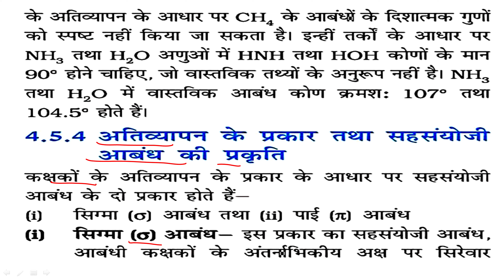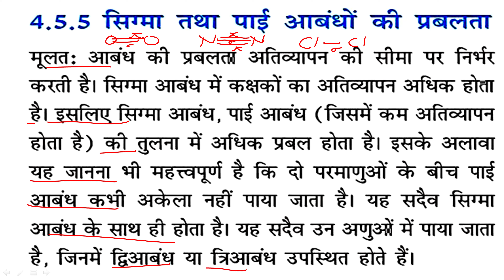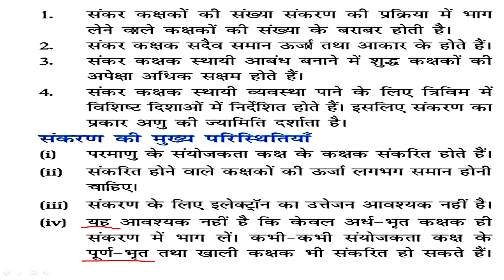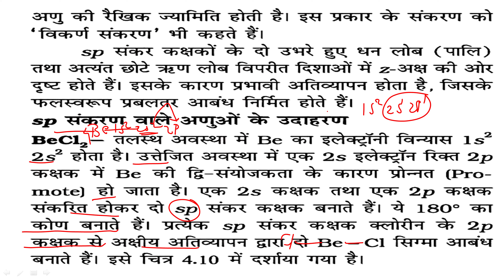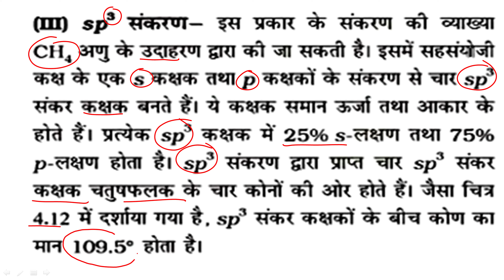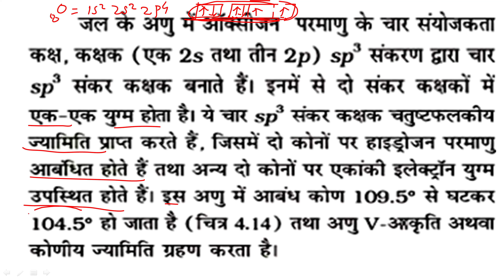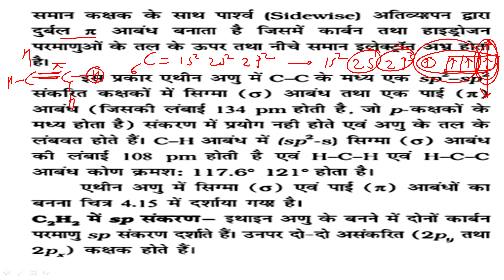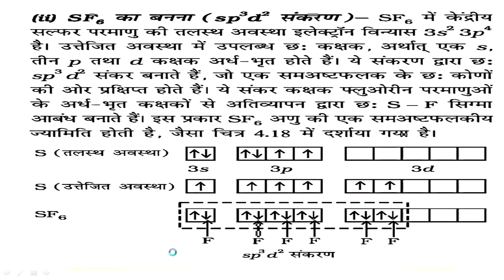रासायनिक आबंधन एवं आणविक संरचना NCERT CLASS 11TH CHEMISTRY UNIT 4 PART 64 IN HINDI